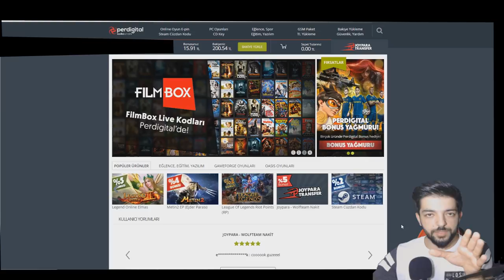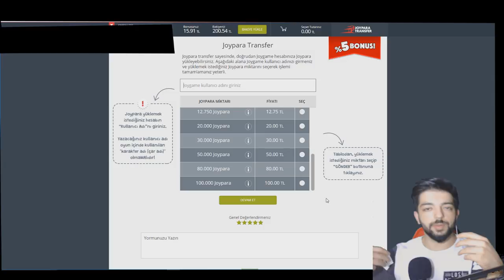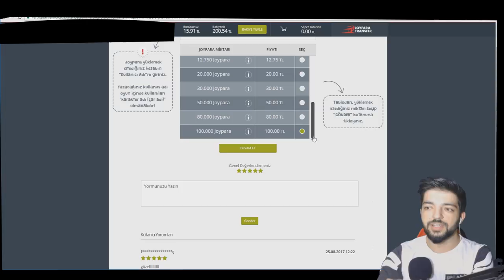YENİ EN GÜÇLÜ LEGEND DÖVMESİ-MUTANT KURDA TAKTIMM GELSİN KOMBOLAR